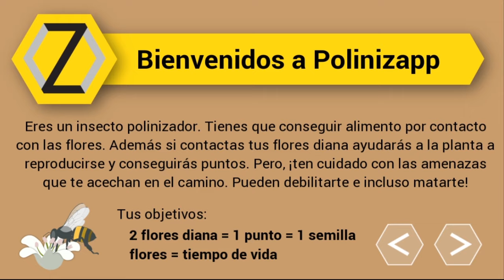Polinizapp, juego educativo sobre polinización.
PolinizAPP es un juego de simulación que ayuda al jugador a entender el proceso de polinización de las flores en la naturaleza y  su importancia para la biodiversidad vegetal del planeta.